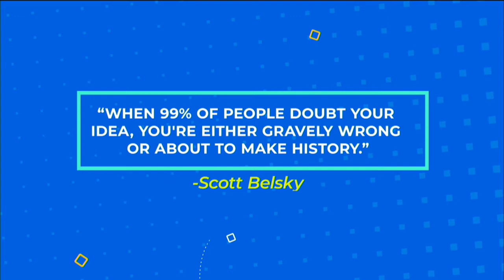"Currently, I Am One Of The Best And The Youngest In Africa" - Magician, Babs Cardini